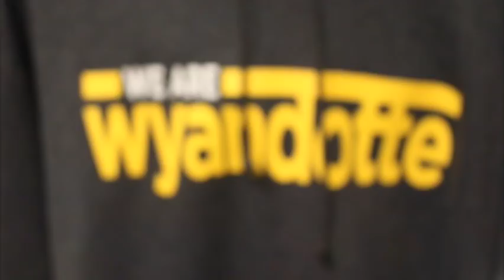Monday, December 17th, 2018